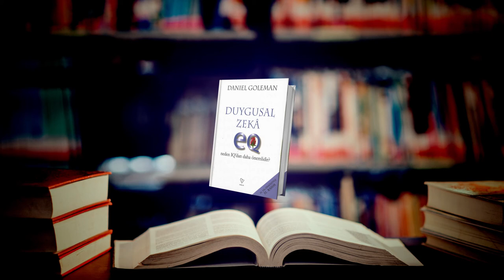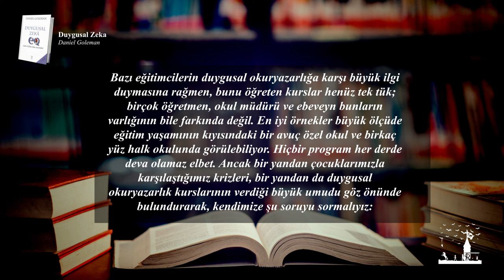DUYGUSAL ZEKA - Daniel GOLEMAN Kitap Dinletisi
"Bu temel hayat becerisinde bunca zayıf olmalarının bir nedeni, toplum olarak ne bütün çocukların öfke yönetiminin ya da anlaşmazlıkları olumlu biçimde
çözmenin temel ilkelerini öğrenmesini sağlayabilmiş, ne de empati, dürtü kontrolü ve diğer duygusal yeterlilik esaslarını öğretmeye zahmet etmiş
olmamızdır."

Merhabalar, bu videoda Daniel GOLEMAN'ın kaleme alıp Varlık Yayınlarının yayınladığı DUYGUSAL ZEKA adlı eserden 370-372 sayfa aralığını seslendirdim. Keyifli dinlemeler.